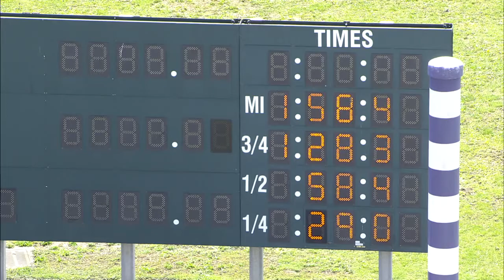HP 2022 APR 12 QUAL 08